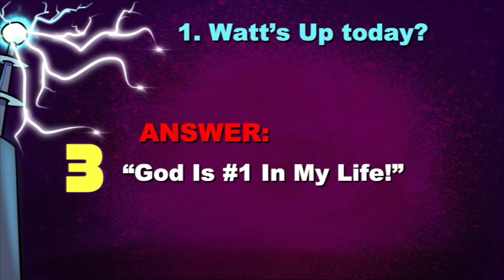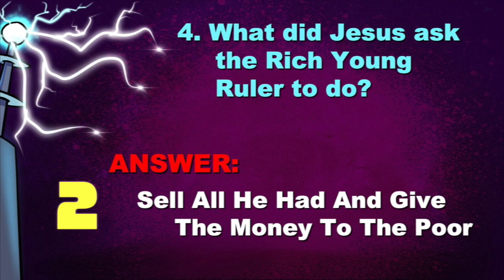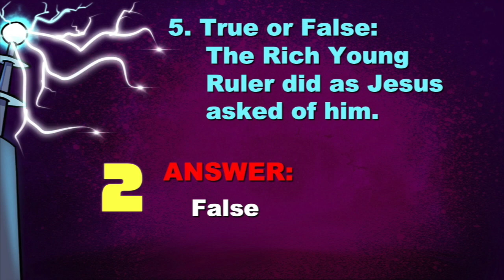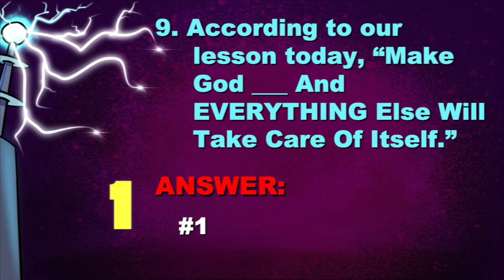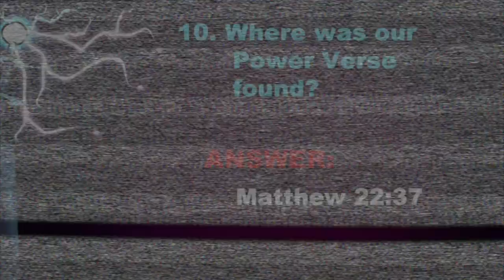KT_BIG10QUIZ_WEEK1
This video is about KT_BIG10QUIZ_WEEK1